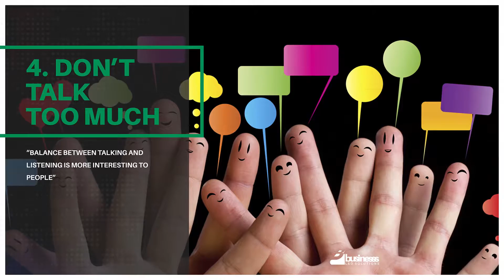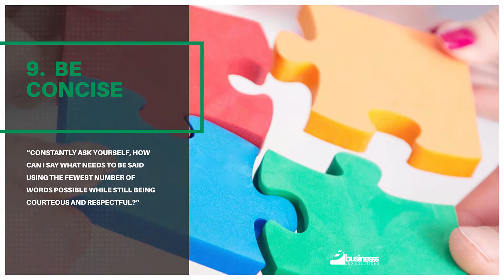The 10 essential communication competencies | Bbusinesss - Learning and Development Solutions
When there is something you want to say, ask yourself, What is the clearest way I can communicate this point?

The art of communication is the language of leadership.

Bbusinesss the journey for your business transformation..

How do you feel about joining us on Such a journey?

Toll free : +971800  (Bb world ) 22 96753

Dubai Headquarter: Dubai KV, Block # 2B,

Cairo Branch: Cairo Business Plaza,
Block 424 A 90 St., N Teseen, office #: M301

Riyadh Branch: Level 1, Building 7, Zone A
Business Gate, Airport Road